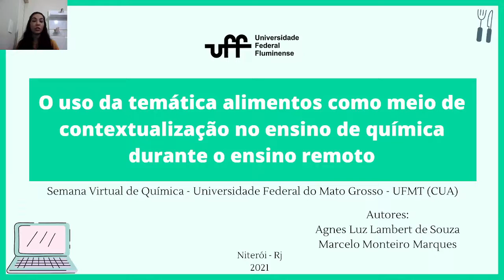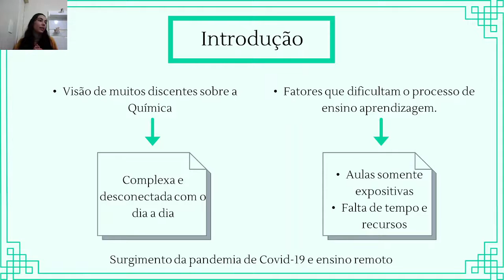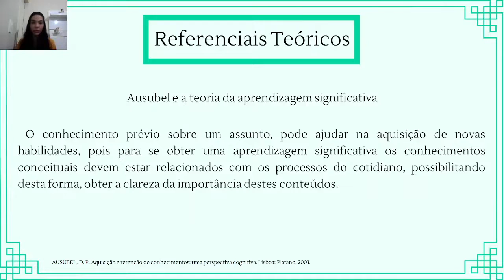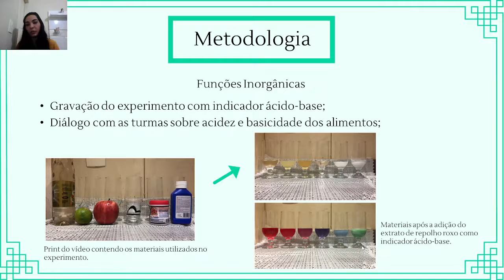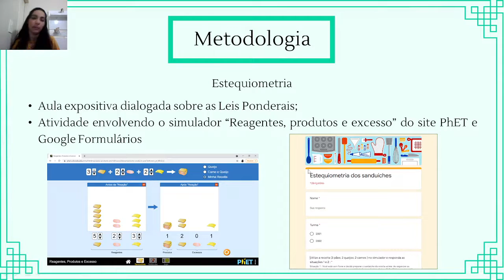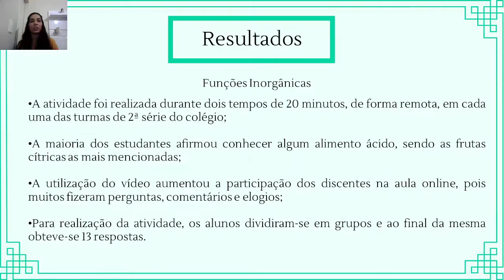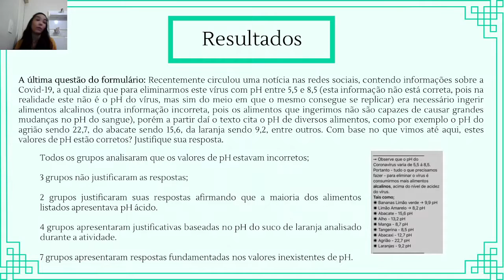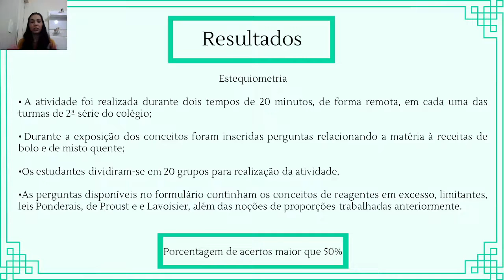Contextualização no ensino de química durante o ensino remoto com a temática de alimentos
Devido à pandemia de Covid-19, e o ensino remoto, foi necessária a utilização de novas estratégias pedagógicas que pudessem ser realizadas através de aparelhos eletrônicos. Desta maneira, o presente trabalho, demonstra possibilidades da temática de alimentos para construção de aulas contextualizadas.

Agnes Luz Lambert de Souza1 , Marcelo Monteiro Marques2
¹Licenciada em Química pela Universidade Federal Fluminense.
²Colégio Universitário Geraldo Reis (Coluni-UFF)
Palavras chaves: Ensino de Química; Cotidiano; Alimentos; contextualização; Ensino Remoto